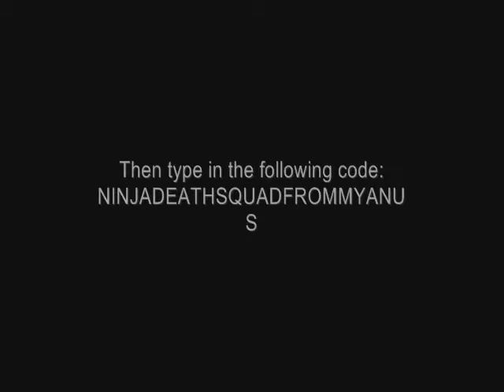How to unlock everything on ezmuze Hamst3r edition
Not needed